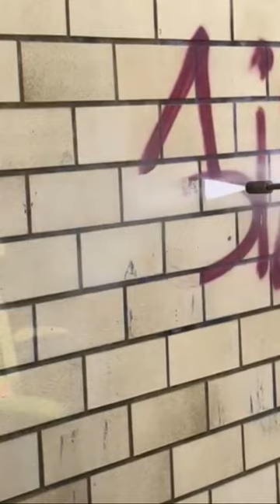How to Remove Graffiti [Quick & Easy]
PROTECT THE SUBSTRATE AND THOROUGHLY REMOVE GRAFFITI

Adjustable working pressure and water quantity removes unsightly graffiti from the most diverse range of surfaces. The optimum combination of pressure, water quantity, temperature and blasting agent can remove unwanted graffiti quickly in an environmentally friendly way from a wide range of surfaces – whether concrete, brick, steel, plaster, tiles or other materials. In the example, graffiti is removed from ceramic tiles using hot water and a flat spray nozzle.

Take advantage of our personal consultation service
Arrange an individual demonstration